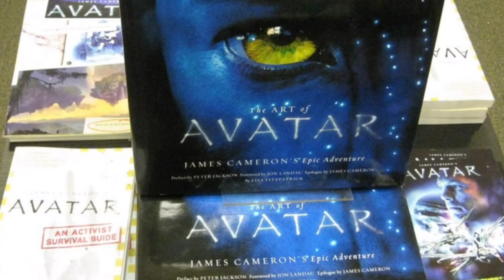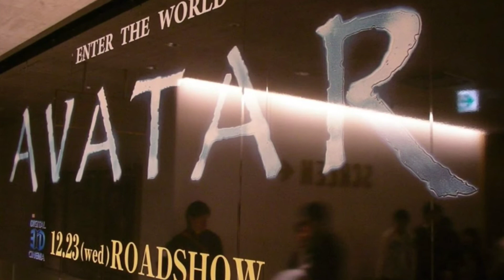അവഞ്ചേഴ്‌സിനെ മറികടന്ന് അവതാര്‍ Avatar 2 Marvel Studios and the Russo Brothers congratulate Avatar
Marvel Studios and the Russo Brothers congratulate Avatar as the movie reclaims the "highest grossing film of all time" spot from Avengers: Endgame.